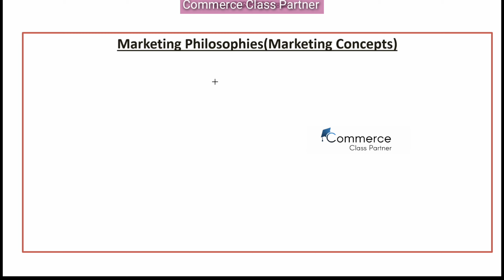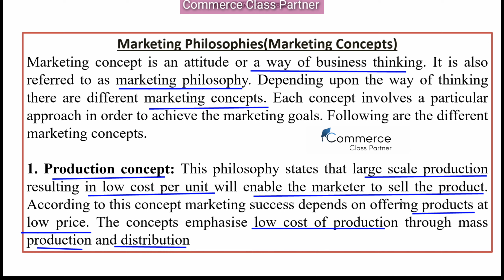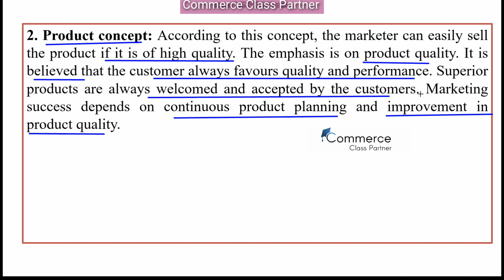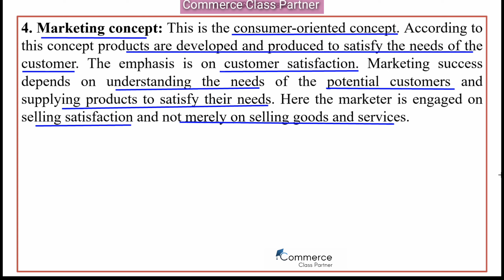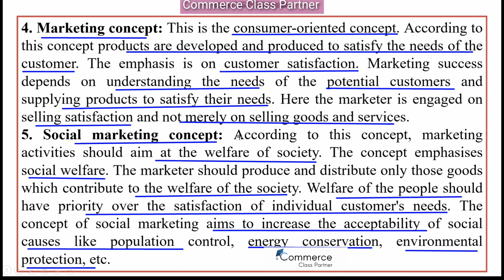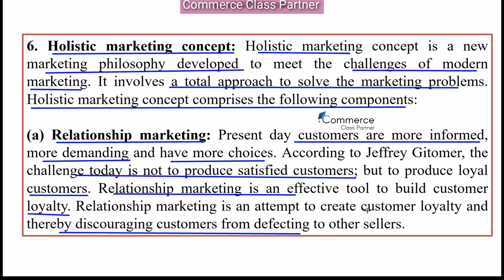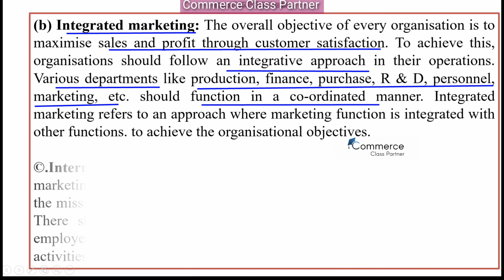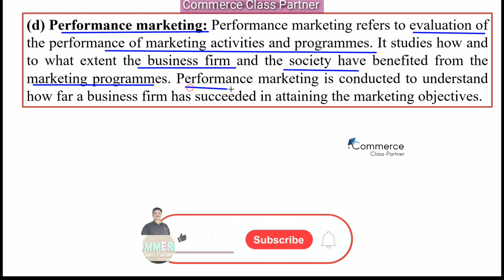Marketing Philosophies /​Marketing Management B.Com 2nd Sem Calicut University Malayalam